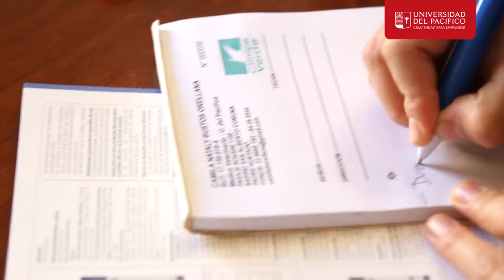Camila Bustos Orellana - Emprendimiento: Clínica Verde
Camila Bustos Orellana
(Egresada de Médico Veterinaria)

Emprendimiento: Clínica Verde.